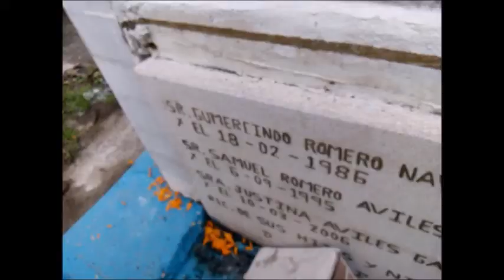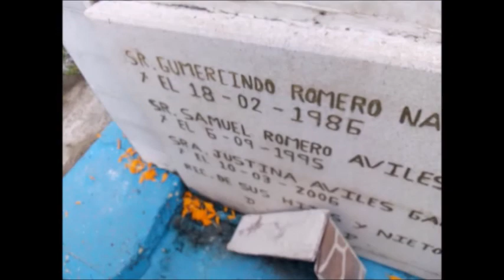Un Rinon cerca del cielo Zacualpan Edo Mexico Canciones de mi pueblo VOY A MI PUEBLO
VOY A MI PUEBLO interpretada por CESAR FLORES originario de Zacualpan. MUCHAS FELICIDADES por su melodía, su voz y este vídeo sera visto por todo el mundo, de generación en generación. UN FUERTE SALUDOS y un gran abrazo.